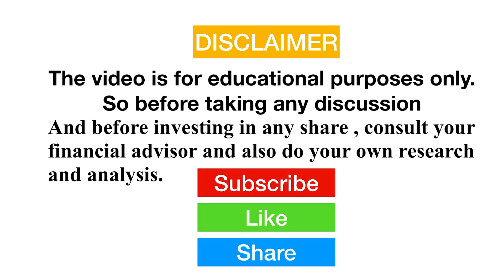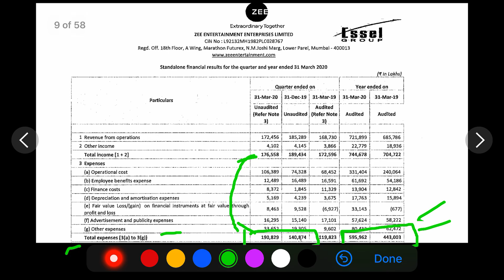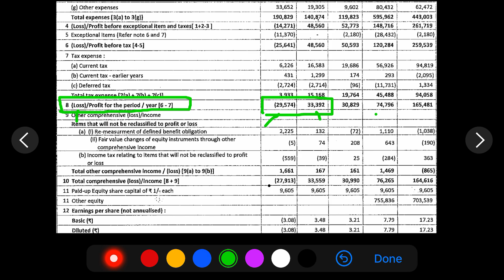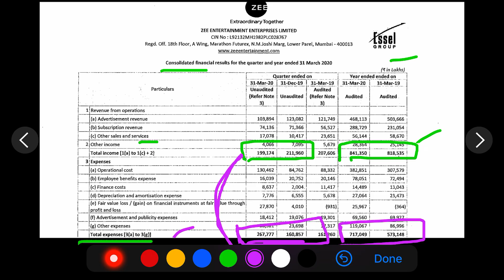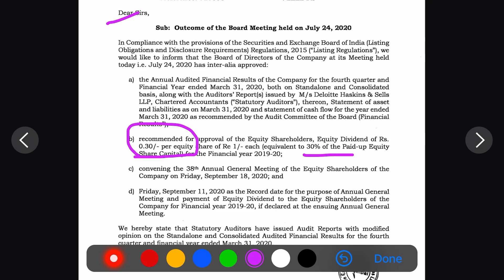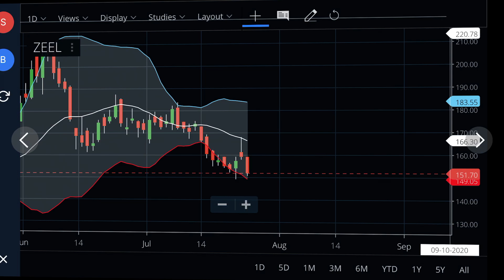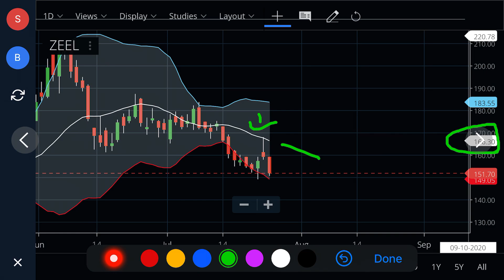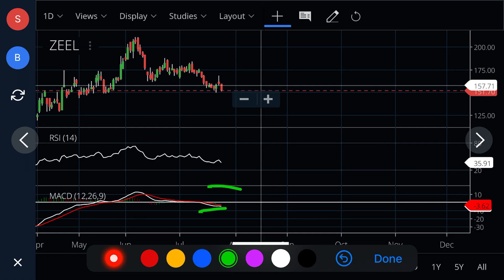ZEE ENTERTAINMENT SHARE | ZEE ENTERTAINMENT Q4 RESULT